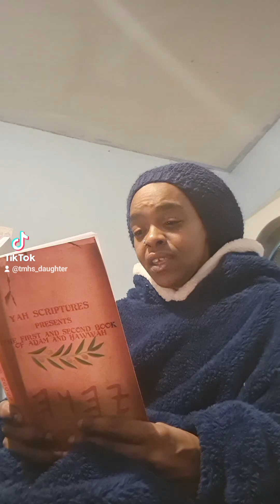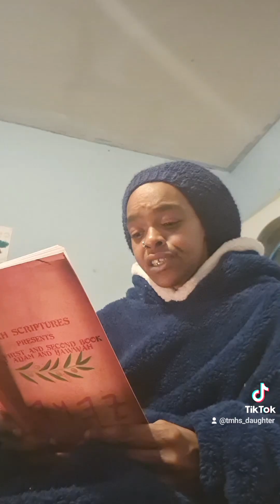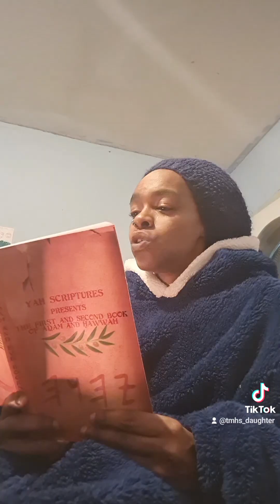YAH SCRIPTURES PRESENTS the first and second book of Adam and Hawwah